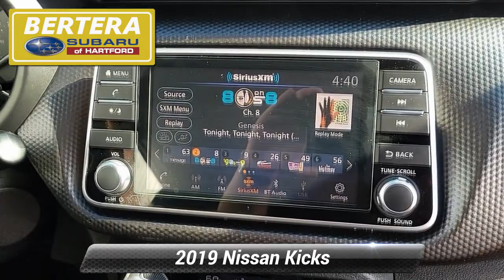Used 2019 Nissan Kicks SV, Hartford, CT 231235A